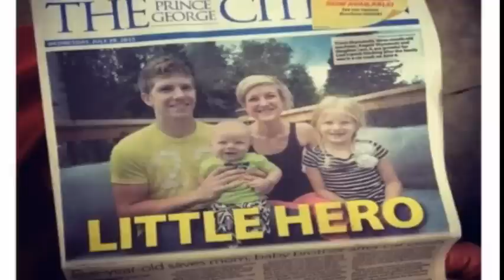Niña de 5 años de edad salva a su familia tras accidente de coche